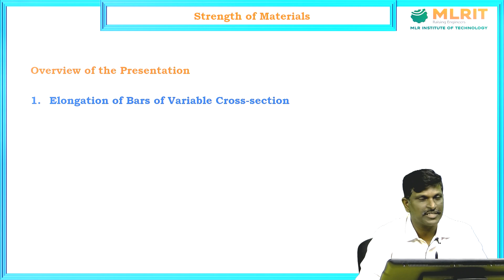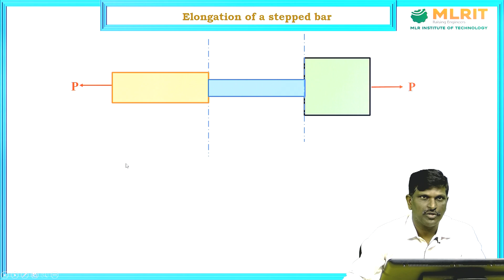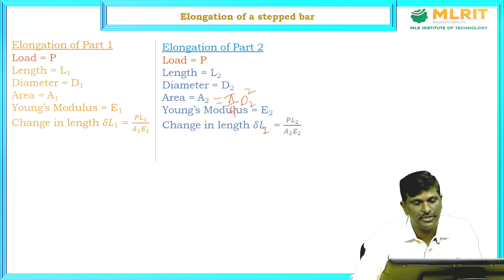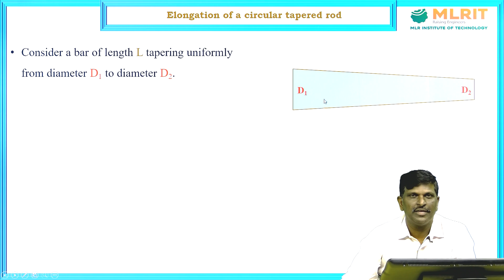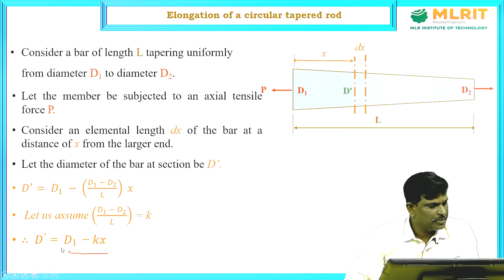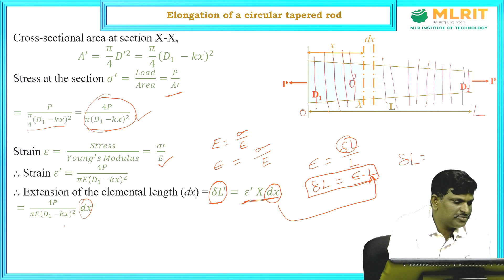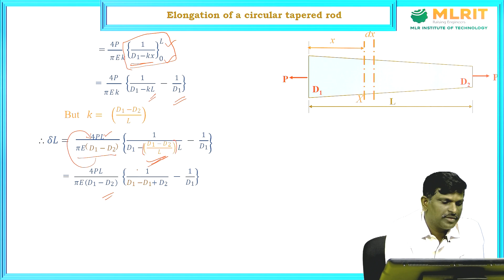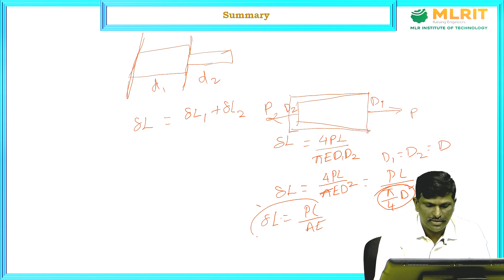LEC 02| Strength of Materials | Bars of Variable Cross- Section By Dr. P. Pramod Kumar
MLR Institute of Technology,
Hyderabad.